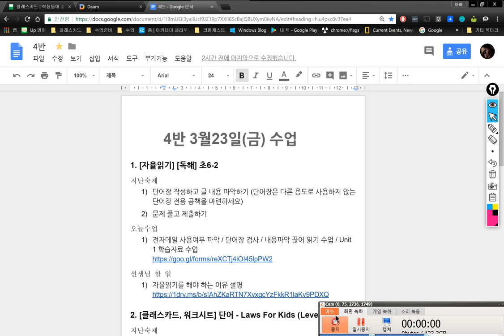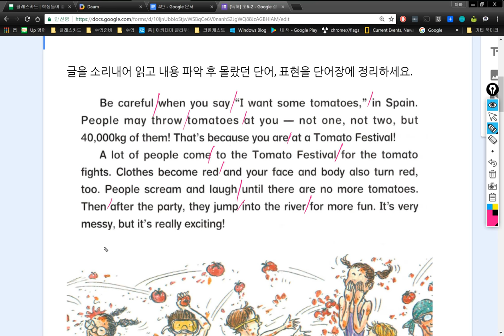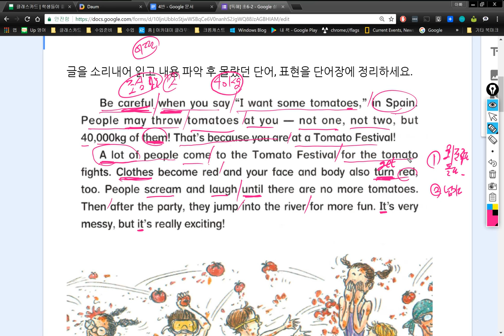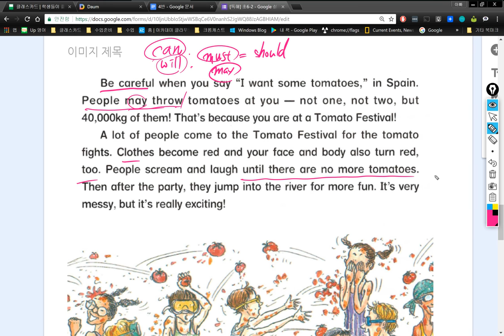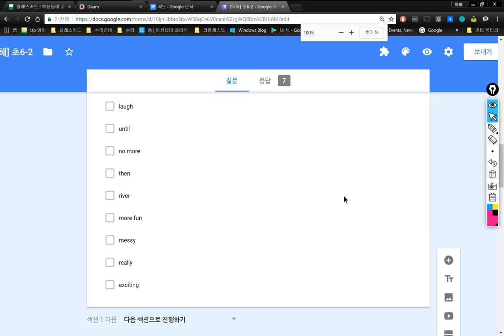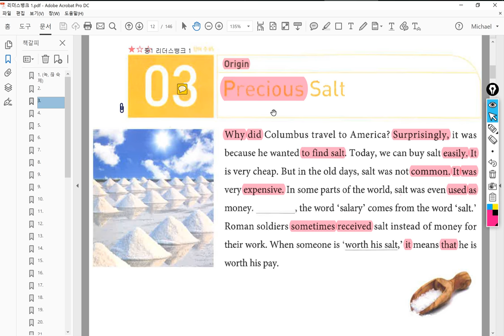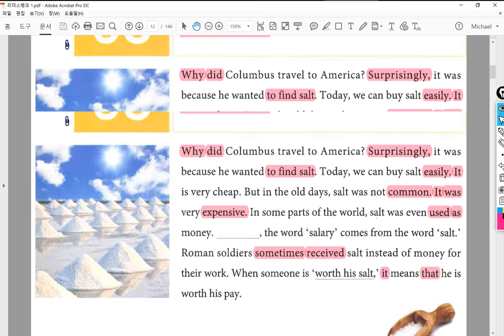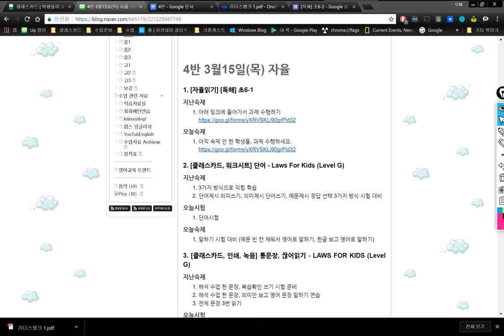4반 2018 03 23